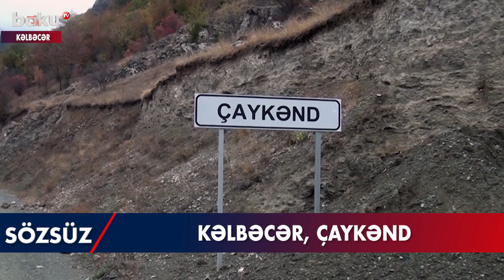Kəlbəcərdən yeni görüntülər - Baku TV